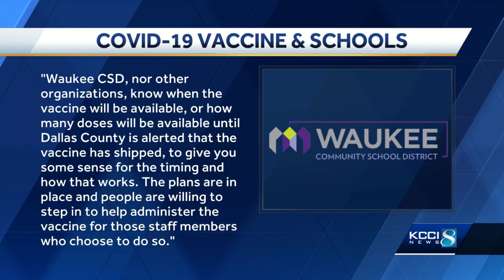Iowa's school districts prepare to distribute vaccines to teachers